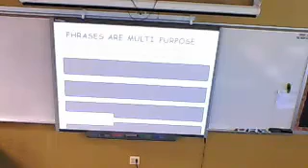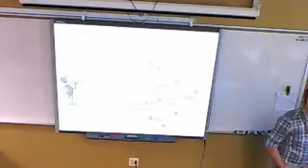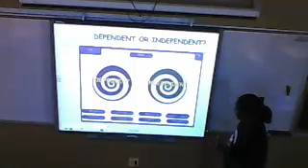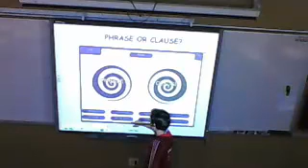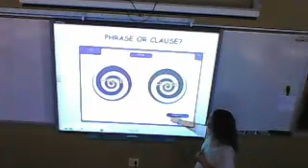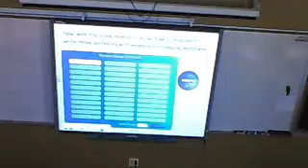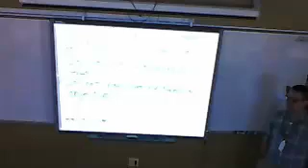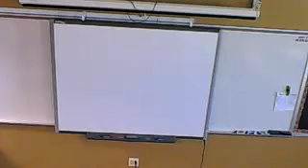Language Arts 9-12 3rd & 4th